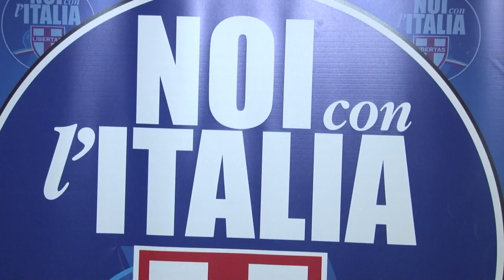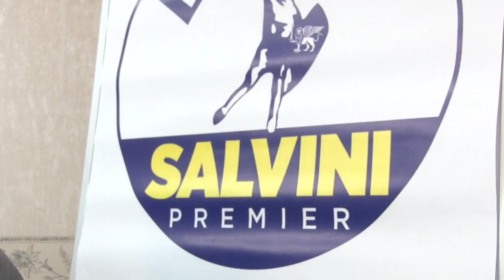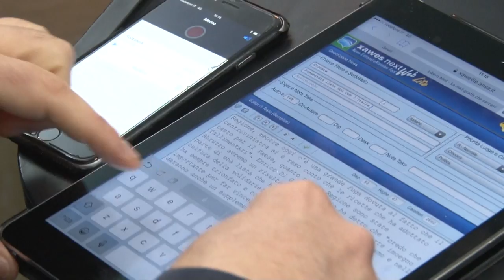Noi con l'Italia e Lega presentano i loro candidati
Presentati questa mattina a Pescara, nel corso di due distinte conferenze stampa, i candidati della lista “Noi con l’Italia – Udc” e della Lega Salvini Premier